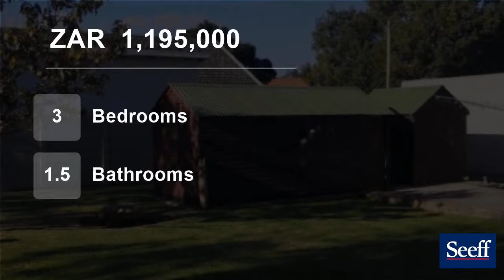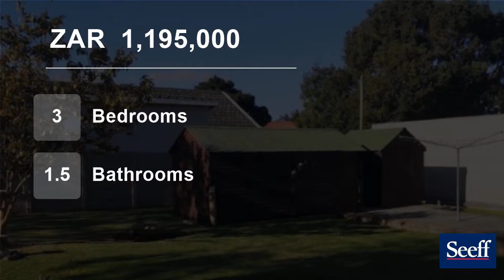3 Bedroom House For Sale in George South, George, Western Cape, South Africa for ZAR 1,195,000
Situated in a quiet street, this property has everything you need. This home has been designed for your comfort. There are currently two bedrooms and another room upstairs that could be used as a study, playroom or additional bedroom. There is a full bathroom and a separate guest toilet. The kitchen and lounge area are spacio...